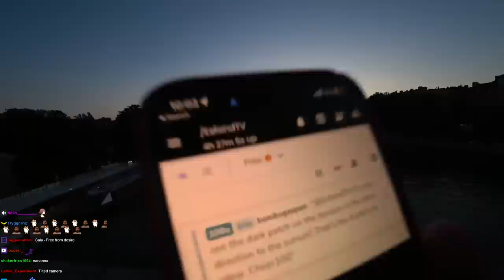The TwitchCon Incident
Spending my last day in Paris before departing to London, going around the downtown. meeting fans & having a close call while riding a scooter.

keychain.club/Esfand